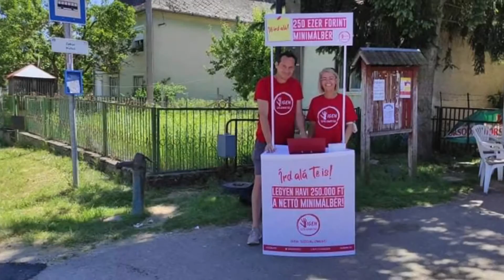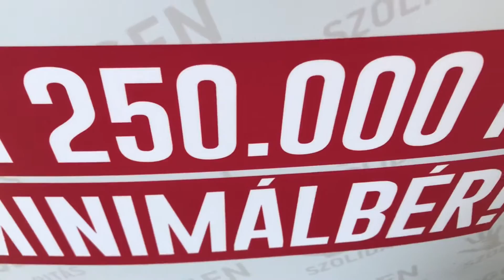Az első 1000 km - Székely 250 ezer GT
Június 15 - július 24.